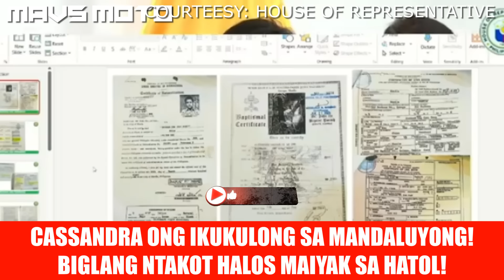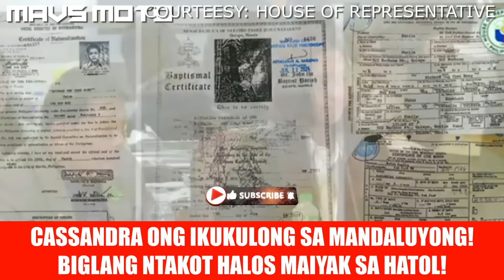CASSANDRA ONG HALOS MAIYAK SA TAKOT DAHIL IPAPAKULONG SA WOMENS CORRECTIONAL SA MANDALUYONG